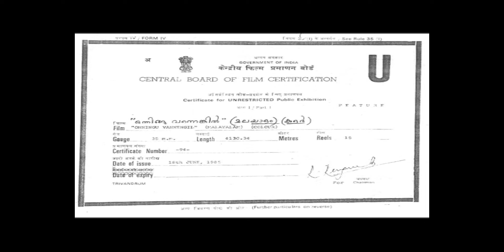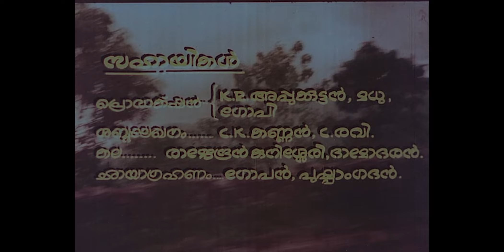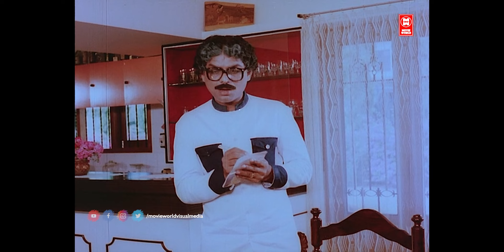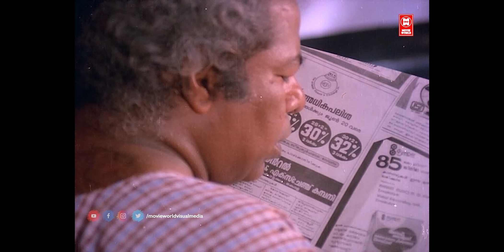Onningu Vannengil Malayalam Full Movie | Mammootty | Shankar| Jagathy Sreekumar | Thilakan | Nadhiya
Movie              : Onningu Vannenkil
Directed by     : Joshiy
Written by       : A. R. Mukesh | Kaloor Dennis (dialogues)
Screenplay by : Kaloor Dennis
Produced by    : Sajan
Starring            : Mammootty | Shankar| Jagathy Sreekumar | Thilakan | James

|| ANTI-PIRACY WARNING ||

*COPYRIGHT PROTECTED*